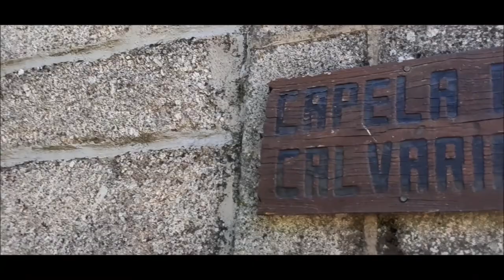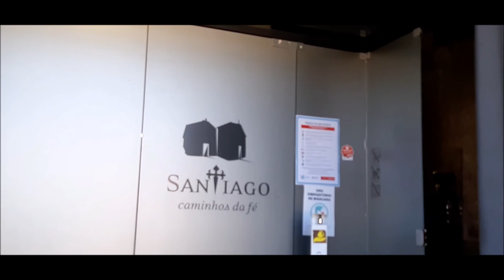O PONTO DE VISTA É O PONTO DA QUESTÃO - POR ISSO ESCOLHO A GRATIDÃO!